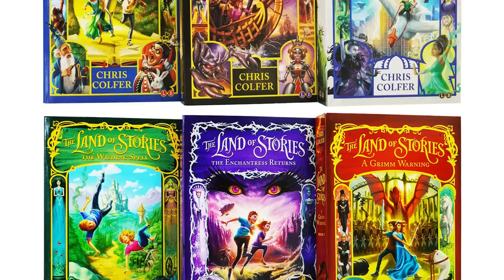Stars Who Have Unexpected Side Hustles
Would you trust a heavy metal star to fly your plane? From candymen and beekeepers to professional watchmakers, these celebrities have turned their hobbies into something more.

Steven Seagal | 0:00
Chris Colfer | 1:12
Paul Rudd | 2:15
Bruce Dickinson | 3:27
Flea | 4:26
Brian May | 5:31
Steve Buscemi | 6:38
Dan Spitz | 7:30
Ali MacGraw | 8:38
BokHee An | 9:44